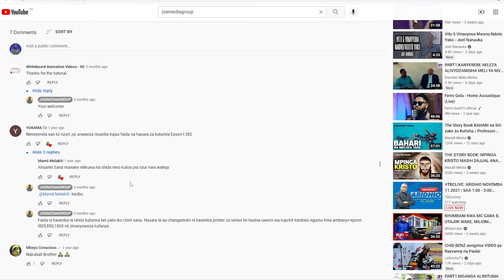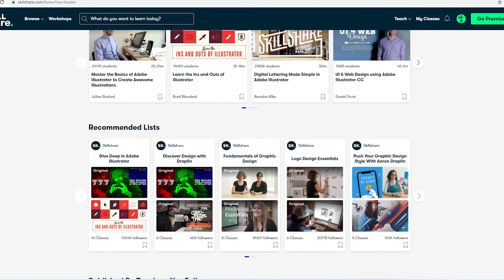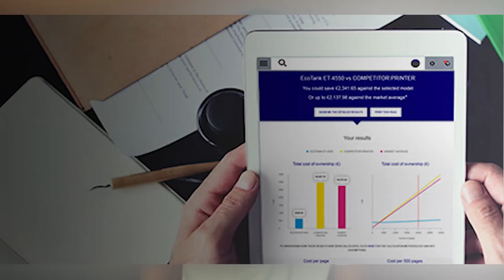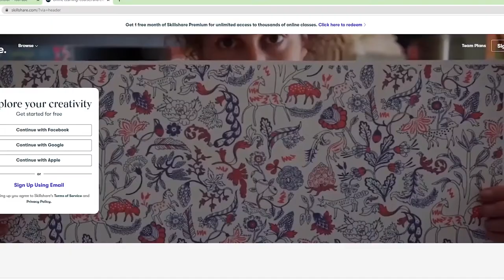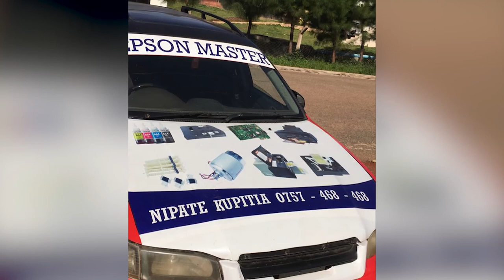Usianze Biashara ya Printing kabla ya kutazama video hii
Nimekua mtumiaji wa Printer Mbalimbali tangu mwaka 2010 katika kipindi chote ambacho nimetumia printa mbalimbali nimekutana na changamoto na kufurahia ubora wa huduma za kila kampuni ya Printa

Hata hivyo nimekuja kugundua kua EPSON ni brand yenye printa nzuri sana katika tasnia ya printing ndio maana katika video hii nimezngumzia Epson printa nne ambazo naweza kukushauri uzitumie katika kazi zako

nimekuwekea Manual Guide katika link hii ili kutazama na kujifunza zaidi